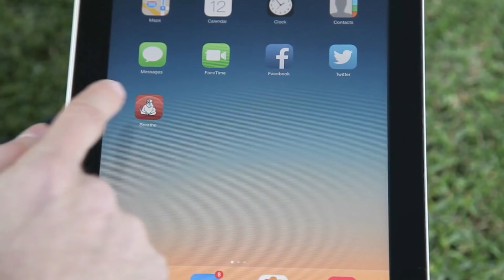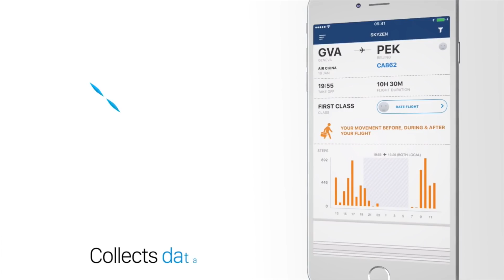How To Survive Long-Distance Flights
That long-distance flight between far-off destinations sounds like a great idea. There's no transferring between planes and terminals, the cost is cheaper and it gets you where you want to go faster without delays. Then by hour ten, you're thinking being on the ground and out of a airplane sounds like a good idea. On this episode of WeHear, we talk about the latest, long-distance flights and mobile apps that help you get through the experience.

Travel Savvy TV